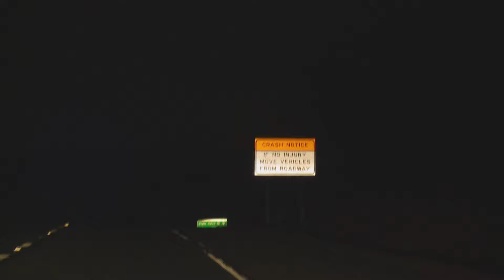Despedida de soltera acaba con gran discusión y la policía | Mi Gran Boda Gitana | TLC Latinoamérica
Una despedida de soltera termina muy mal después de que una vieja enemiga de la familia logra infiltrarse en la fiesta.